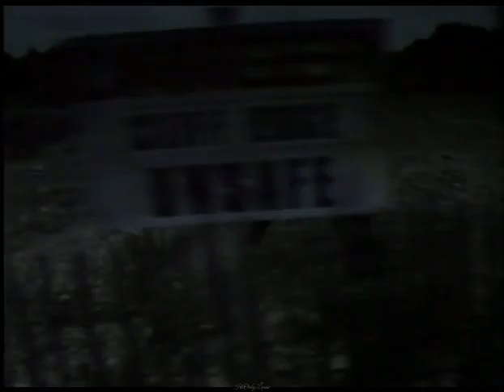Doctor Who | The Stones of Blood | Trailer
I hope you enjoy this FAN MADE trailer of The Stones of Blood :)